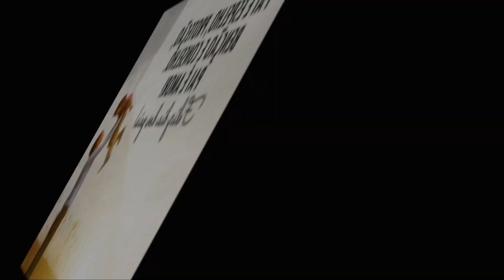Dia dos pais 2019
Salve Maria!

Segue a nossa homenagem aos nossos queridos pais!